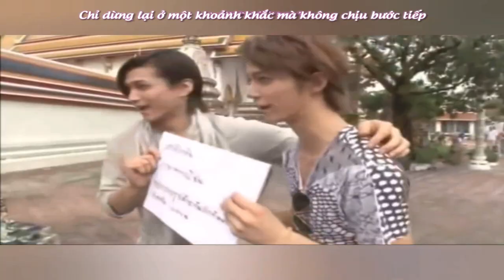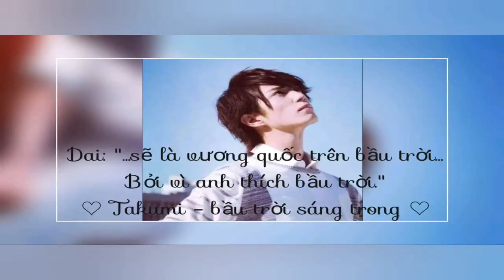[DaiMao] (Vietsub)The Moment of Happiness - Daisuke & Hamao 渡邊大輔 浜尾京介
"Có những người, những việc
Chỉ dừng lại ở một khoảnh khắc mà không chịu bước tiếp"
Đã bốn năm trôi qua rồi, cứ mỗi năm như vậy tôi có chú ý rất nhiều cặp BL trong showbiz, rồi lại nhớ DaiMao đến nao lòng. Chẳng hiểu sao đến tận bây giờ tôi vẫn chỉ dành riêng tình cảm to lớn duy nhất này dành cho DaiMao, chỉ một DaiMao mà thôi!
Video + Sub: Me
Song: The Moment of Happiness - Ambrose Hsu